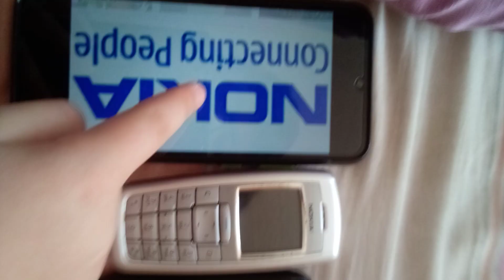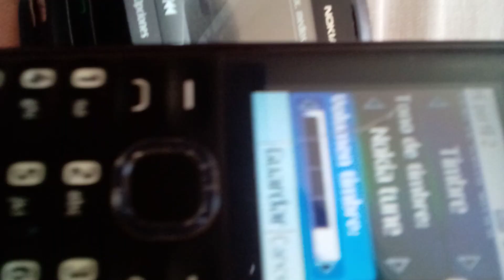Nokia tune evolution pt2